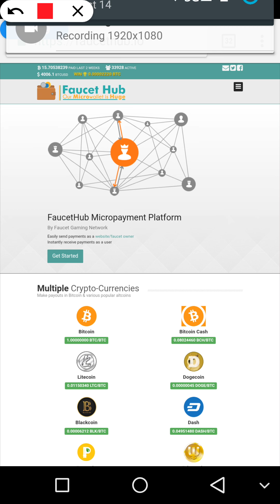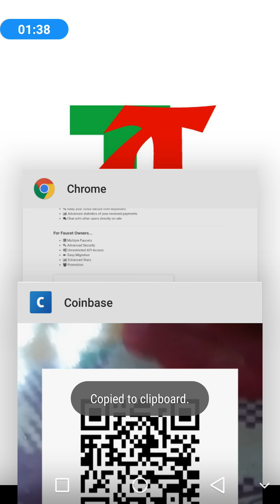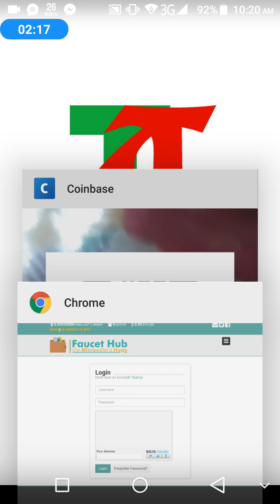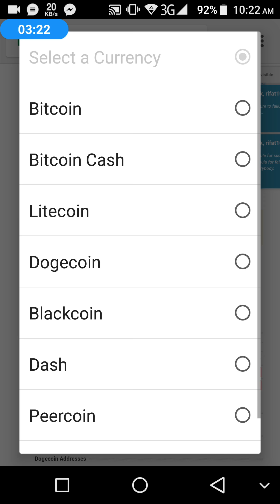কিভাবে Foucethub.io তে অ্যাকাউন্ট খুলবেন দেখে নিন || How to create Foucethub.io account